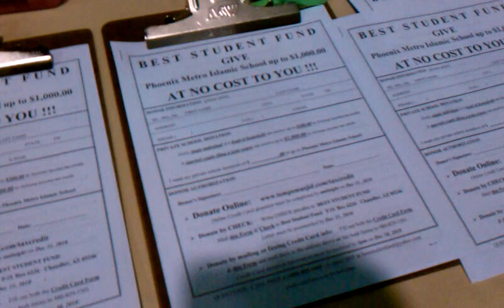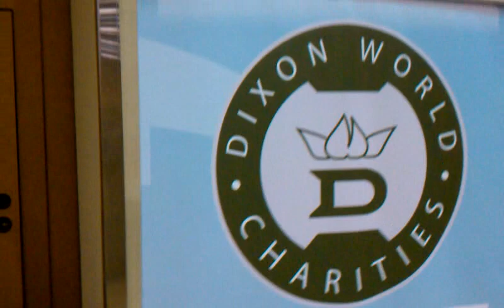Eid ul Adha Vids 2010 Phx-Conv-Center by: Asim I P-1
2010 Eid ul Adha by ICC Tempe Masjid @ Downtown Phoenix Convention Center.